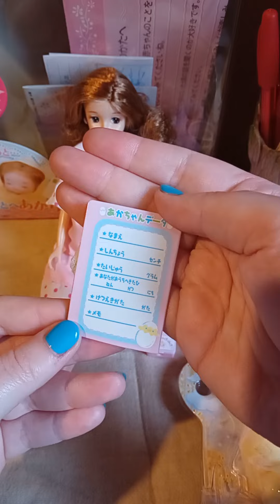Part Two -Maternity Licca chan pregnant fashion doll has her baby!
A follow up to my previous unboxing video, where the 'baby' has arrived and we unbox it to give it to Licca